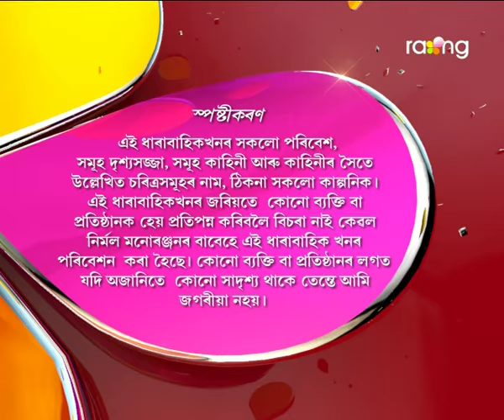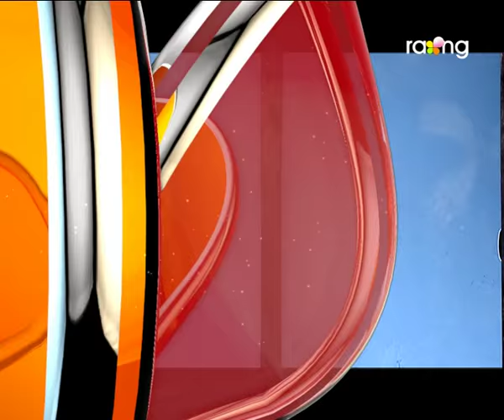Abelir Ramdhenu | 12th Jan | Full Episode | No 124